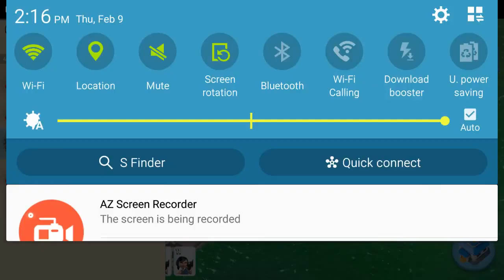AZ solo Disassembler on Curtain Call 2 9 2017